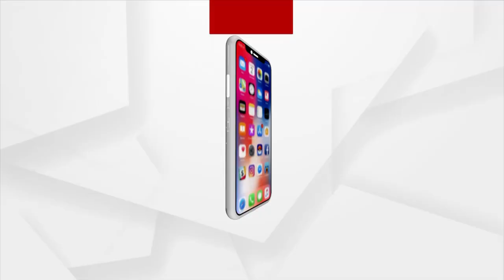ଆଜିଠୁ ଆରମ୍ଭ ହେଉଛି ବିଧାନସଭା ମୌସୁମୀ ଅଧିବେଶନ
ଆଜିଠୁ ଆରମ୍ଭ ହେଉଛି ବିଧାନସଭା ମୌସୁମୀ ଅଧିବେଶନ । ୯ ତାରିଖ ପର୍ଯ୍ୟନ୍ତ ଚାଲିବାକୁ ଥିବା ଏହି ଅଧିବେଶନରେ ମୋଟ୍ ୮ ଟି କାର୍ଯ୍ୟ ଦିବସ ରହିଛି । ପ୍ରଥମ ଦିନରେ ୭ ଟି ବିଲ୍ ଓ ଗୋଟିଏ ଅଧ୍ୟାଦେଶ ଗୃହରେ ଉପସ୍ଥାପନ ହେବ ।